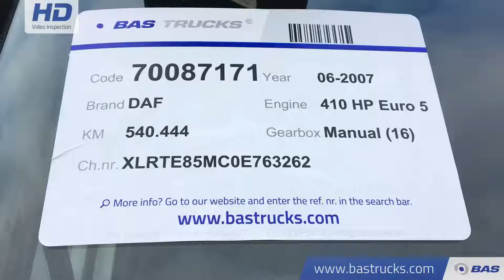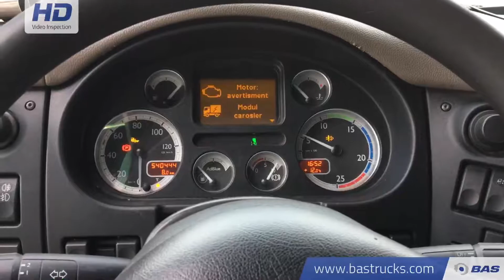70087171 DAF CF85.410